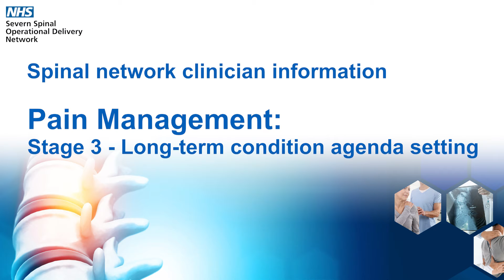Pain Management - Conversations for clinicians - Stage 3C